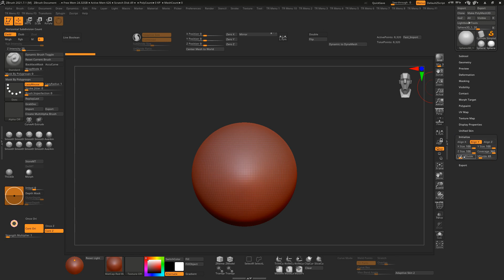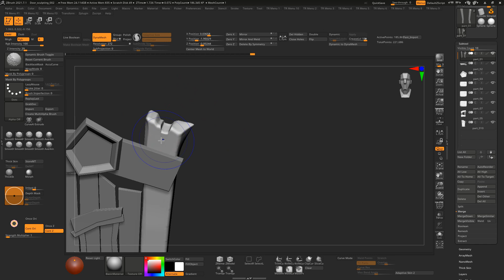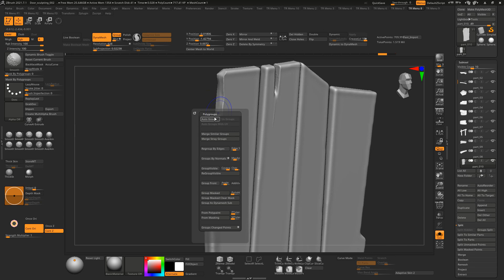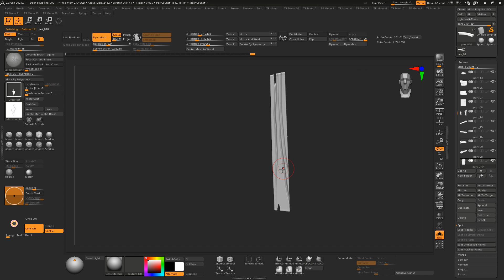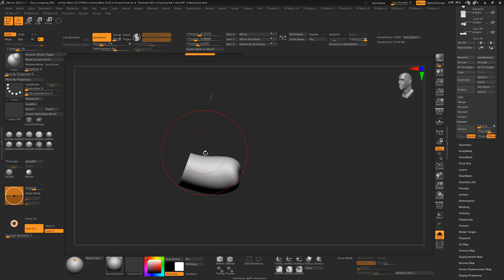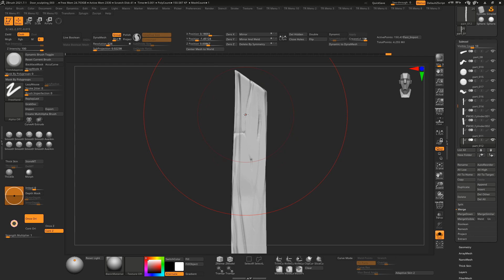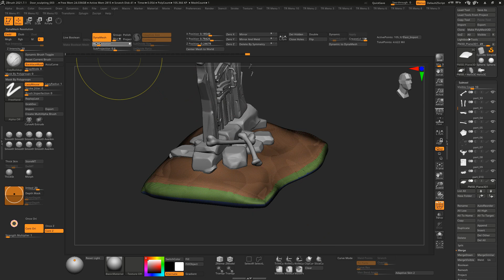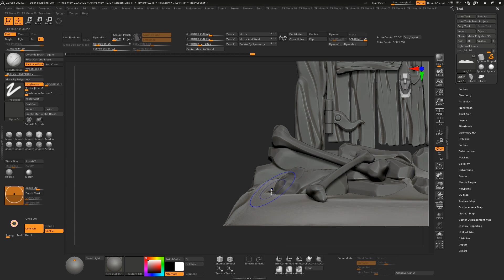Stylized Door | Video Process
x2 speed
Zbrush sculpting process